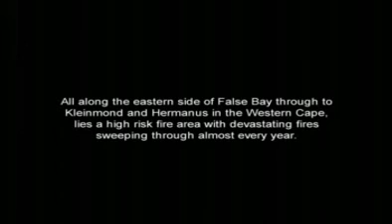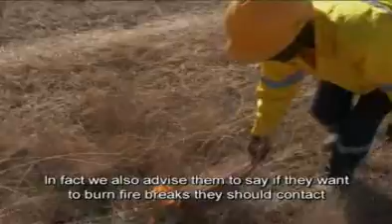Firewise Communities 2011 - Part 1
The FireWise model was introduced to SA in 2008 and was implemented in poor rural communities as well as more affluent urban areas by Working on Fire. Watch this clip to understand the challenges and successes... (2 parts)